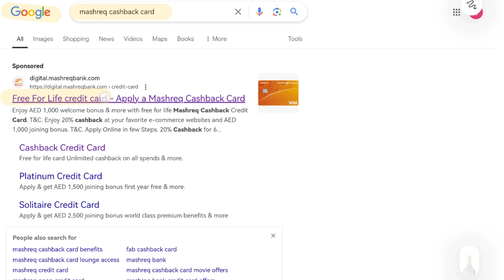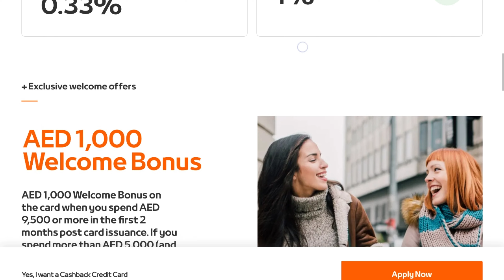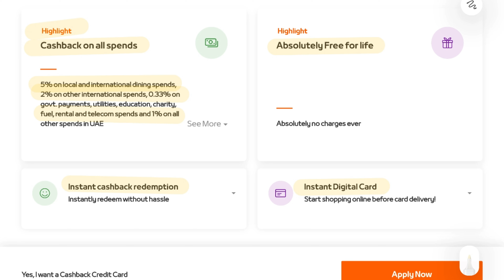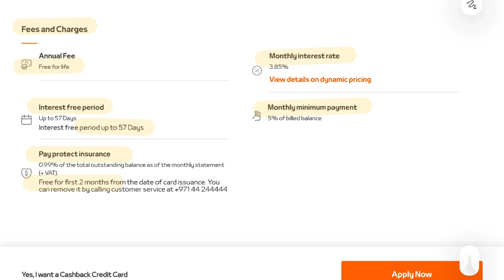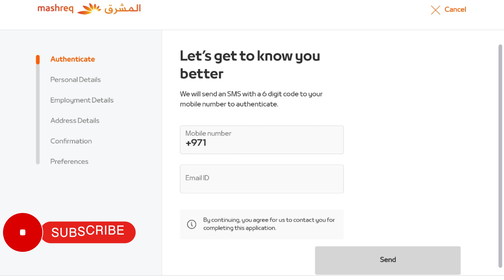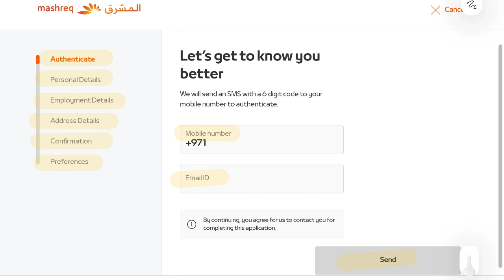Mashreq Cash Back Credit Card Free For Life No Annual Fees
Hello everyone

In these video i will tell you what is mashreq bank cash back credit card.